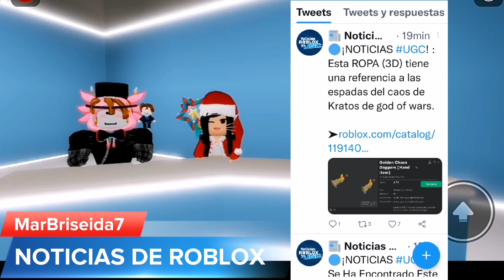NUEVO ACCESORIO PERRO FANTASMA DE MUNDO EXTRAÑO DE JACK LIMITE DE MOCHILA KUROMI NOTICIAS DE ROBLOX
✅Intro: Forget slow down bang Marcave